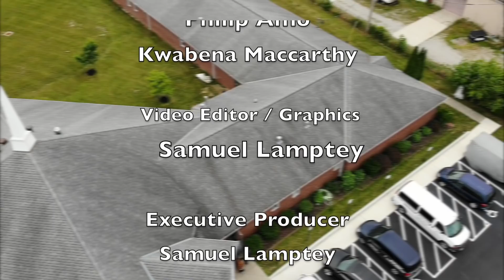Lesson 5|Quarter 1| 2021- “Noble Prince of Peace" :Twi Sabbath School